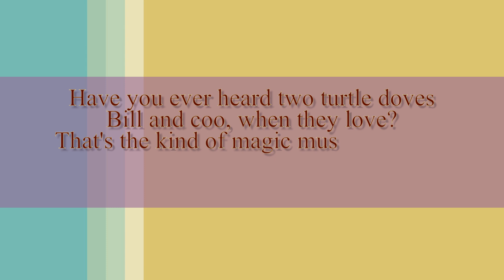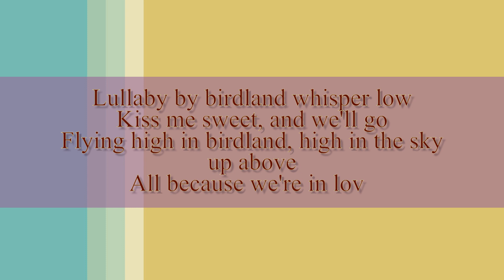Lullaby Of Birdland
Words and music to Sing along.
From the Ultimate Jazz Fakebook.